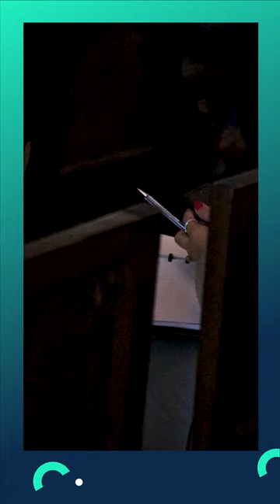𝐀𝐄𝐁 𝐝𝐨 𝐌𝐚𝐫𝐤𝐞𝐭𝐢𝐧𝐠 | Marketing na Era da Inteligência Artificial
AEBdoMarketing Hoje, recordamos a 1.ª conferência do ciclo '𝐀𝐄𝐁 𝐝𝐨 𝐌𝐚𝐫𝐤𝐞𝐭𝐢𝐧𝐠', dedicada ao tema "Marketing na Era da Inteligência Artificial". 💼💡
🎯 Um momento marcado pela partilha de conhecimentos e networking entre profissionais e especialistas, que discutiram o impacto da inteligência artificial e exploraram estratégias cruciais para o futuro do marketing.
Fique com um pequeno vídeo deste encontro 📹